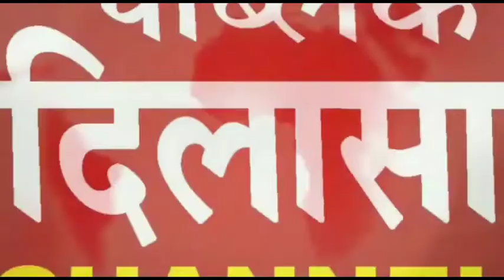राज्य में लूट करने वाले 6 आरोपी गिरफ्तार